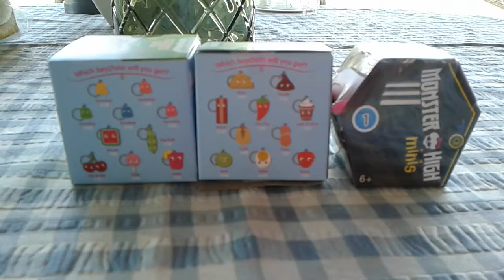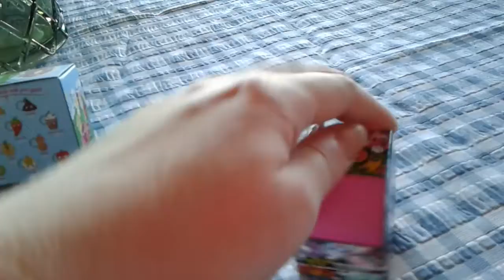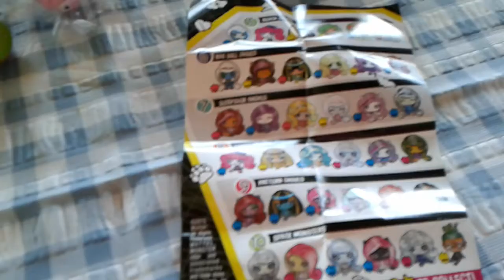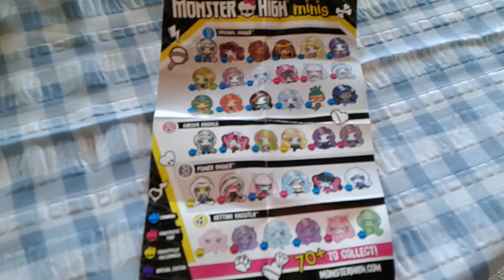A Little Depression and Anxiety Chat and Blind Box Openings - Kid Robot Yummy World and Monster High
Some rambles. Some unboxings. Check it out.